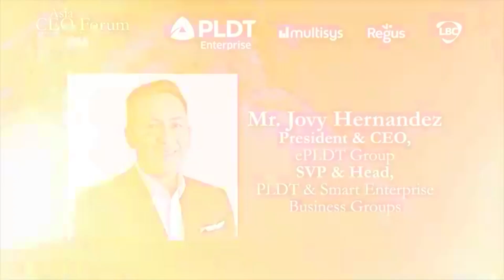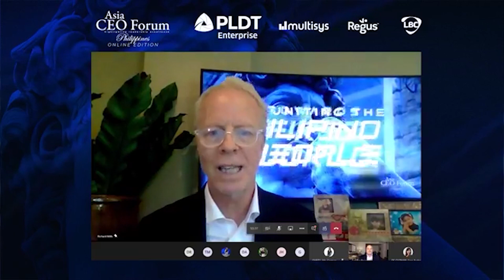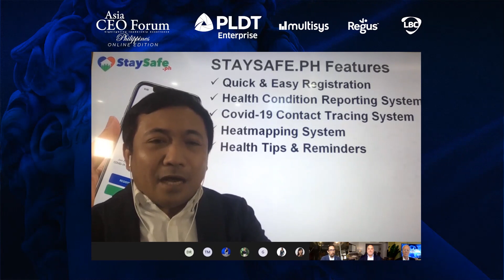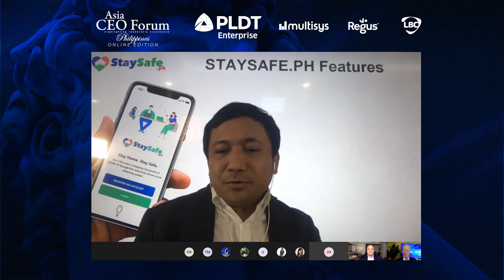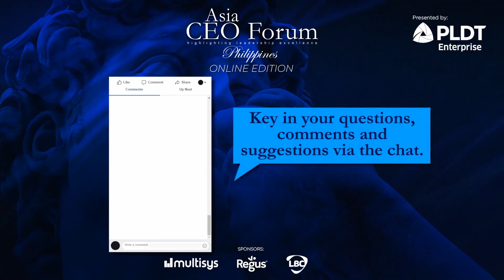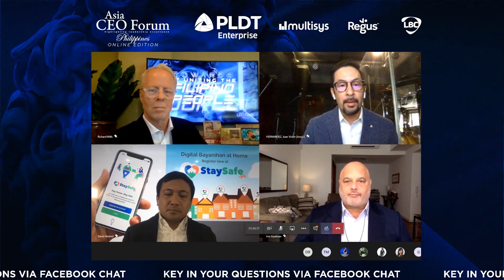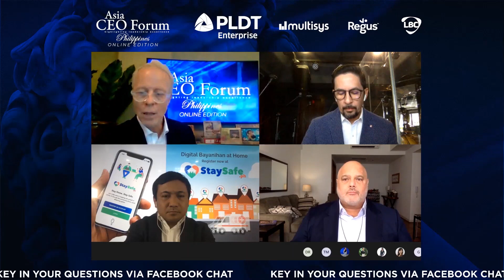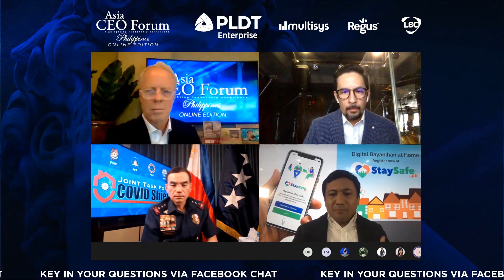Asia CEO Forum Online - April 17, 2020 Live Stream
We had our 1st Asia CEO Forum - Online Event last April 17, 2020 with the theme, "Modern Day Bayanihan: Standing United in this Time of Crisis", the online forum shared heroic stories, remarkable sacrifices, and positive contributions of our unsung heroes from the public and private sectors in the battle against COVID-19.

Our speakers were:
- P/Lt. Gen. Guillermo Eleazar (Deputy Chief for Operations, Philippine National Police / Commander, Joint Task Force COVID Shield)
- Mr. Jovy Hernandez (President & CEO, ePLDT Group / SVP & Head, PLDT & Smart Enterprise Business Groups)
- Mr. David Almirol (CEO, Multisys Technologies)
- Mr. Eric Kaufman (SVP-Asia Pacific, IBEX Global)